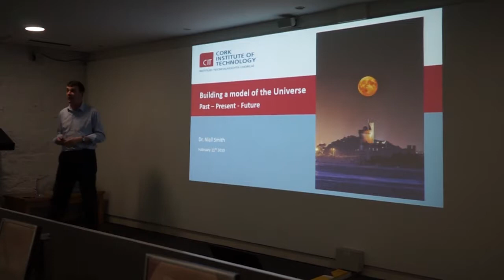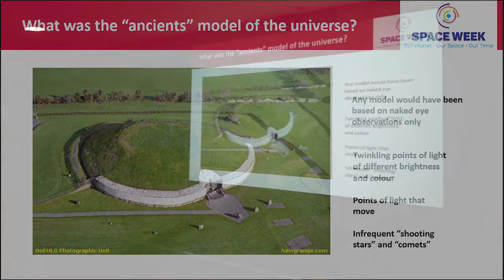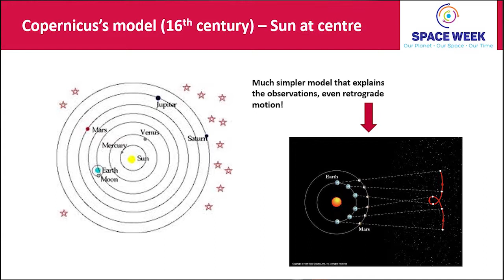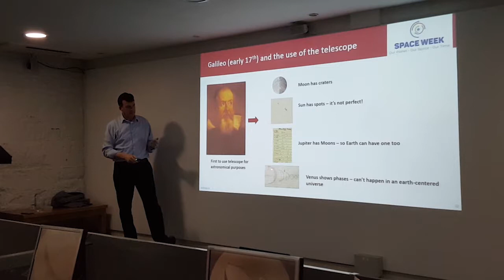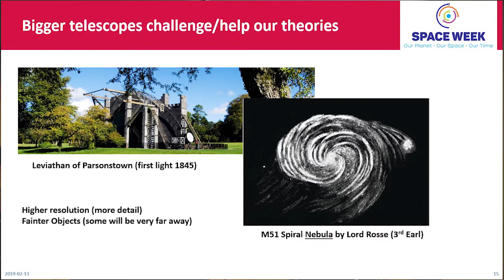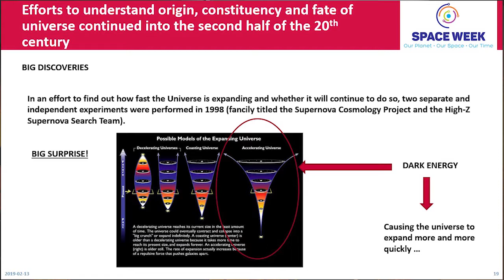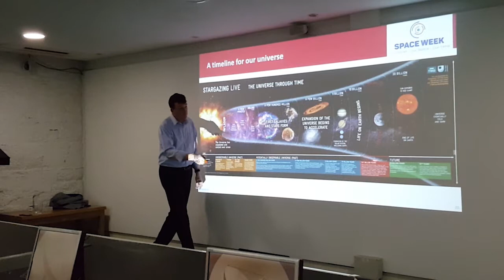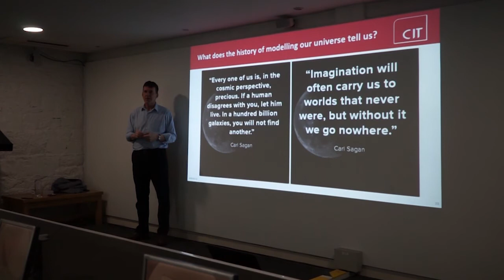Starstuff Part 1: Universe 101 with Dr. Niall Smith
This is the first of our three-part lecture series taking place at CIT Blackrock Castle Observatory. Dr. Niall Smith presents us with the wonders of our universe.

This is a useful tool for teachers looking to implement space content into the classroom especially those teaching Junior Cycle Earth and Space strands.

This lecture will engage with content related to Earth and Space:
1: "Students should be able to describe the relationships between various celestial objects including moons, asteroids, comets, planets, stars solar systems, galaxies, and space"

2: "Students should be able to explore a scientific model to illustrate the origin of the universe"

The lecture will also address content that engages with the Nature of Science such as:
1: "Appreciate how scientists work and how scientific ideas are modified over time"

10:  "Appreciate  the role of science in society; and its personal, social and global importance; and how society influences scientific research"

Music written and performed by zero-project.

Credit:
zero-project (zero-project.gr)